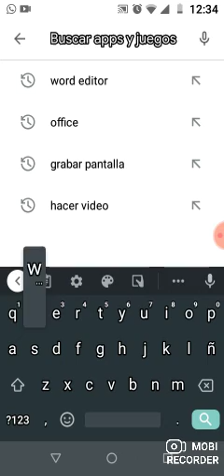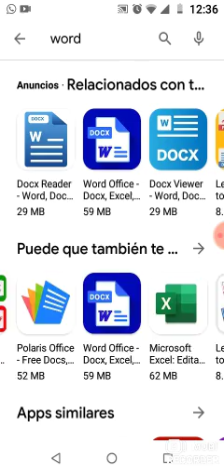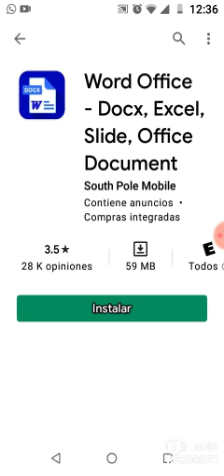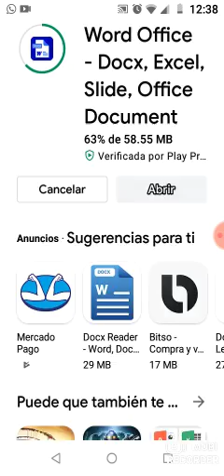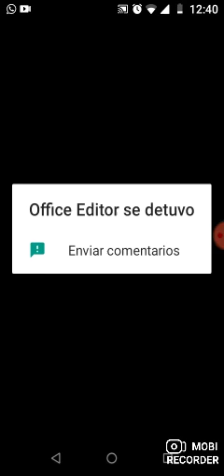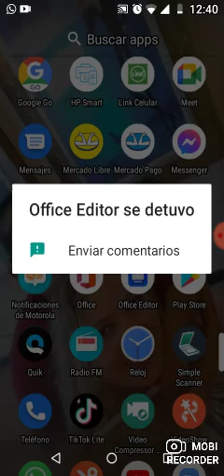Como bajamos Word, desde play stores ?